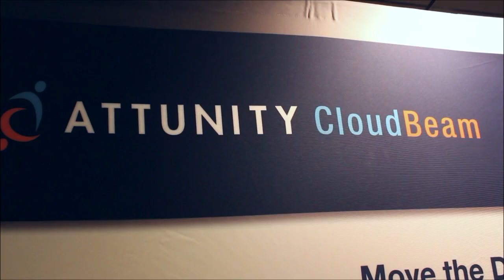Nima Badiey, Pivotal | AWS Re:Invent 2013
Nima Badiey, Pivotal, at AWS Re:Invent 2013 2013 with John Furrier and Jeff Kelly

At this week's AWS re:Invent 2013 conference, Nima Badiey of Pivotal sat down with SiliconANGLE founder John Furrier and Jeff Kelly, Principle Research Contributor to Wikibon on SiliconANGLE's theCUBE.

Pivotal made a bit of a splash on Tuesday when they announced Pivotal One, a comprehensive, multi-cloud enterprise PaaS that runs on top of Pivotal CF. According to the company's PR, they claim this new platform will aid customers in innovating faster than they previously could. Development teams will be able to update and scale their applications across both public and private clouds, instantly expanding and upgrading with no downtime.

Pivotal CF, mentioned above, was the subject of another announcement by the company yesterday as well. In a full page advertisement the company announced their cloud foundry would, for the first time, be commercially available to enterprise clients.

Badiey stated the focus of Pivotal is not to be an IaaS provider. He cites the competent companies in the market that offer that service as the reason their aim is to be one of the premier PaaS offerings on the market. "We are at the intersection of applications, data and analytics," he said. The environment going forward will require enterprises to consolidate all three of these into one workable operation.

Furrier noted the unbundling of Pivotal from VMWare seems to be an important factor for the future success of Pivotal. "It was like the island of misfit toys," stated Badiey. Forming into Pivotal has been key to their current position. "No one has gone after this market with all three tools in one toolbox."

Pivotal Hadoop has inherited a dynamic, competent, stellar team of enterprise data scientists from EMC. According to Badiey, they are great at looking for and finding pockets of data, identifying the source of truth and helping the enterprise analyze and evaluate that data. This ability allows the client enterprise to create new applications which in turn generates more data.

As an example, he cites how GE turbine engines generate a terabyte of sensor data on one five-hour flight. Pivotal helps them to examine that data and place it into actionable context.

"It seems silly today to talk about the data generated by aircraft and automobiles and to ask how many apps you've installed on your car. In three years, this will not seem silly."

And this is because the emerging unit of currency in the enterprise is really the application, not the VM, he notes. The CTO or VP of Ops is no longer the key enterprise player. The business unit owner is now the focus. If his IT can't give him what he needs, he will find it with AWS, Verizon, AT&T or other providers. The business unit owner operates on a faster timescale than ever before and must be able to provision VMs and servers nearly instantaneously.

Badiey cites conversations in the hall at the conference when he says the question on everyone's mind is should it be AWS and OpenStack or AWS or OpenStack. According to Badiey, he believes the answer should be and. "Everything is completely additive. We are agnostic. We play well with all of them." He continues, "It's not about picking the right horse. It's about figuring out which one is best for your needs." Pivotal sees this philosophy as a means of achieving significant market expansion. They intend to be ubiquitous across all emerging patterns in the industry.

"I have a computer. I don't care how it plugs into the wall. I just need electricity. If I go elsewhere, I can build a converter. That's how the consumer cloud market should be."

Concluding the interview, Furrier asked Badiey to sum up what the bumper sticker on the car leaving the conference would read. His answer? "More Services Make the Cloud More Attractive."